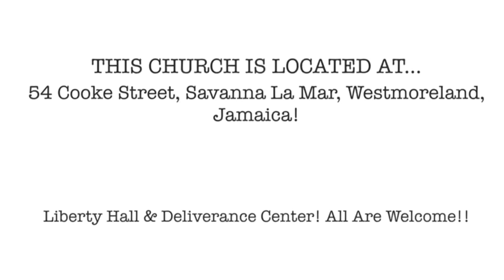DO WHAT GOD SAY TO DO - REVIVAL HOUR - APOSTLE RAY FOSTER